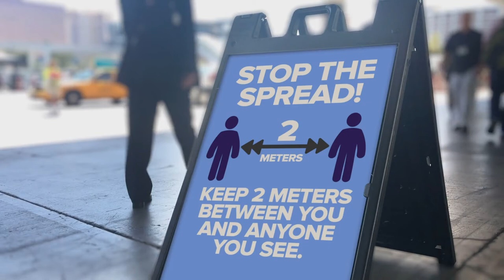The Biology of Stress in Wildlife and Us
In this time of pandemic, when it comes to stress, we have more in common with wild animals than we realize, says Michael Romero, a biology professor at the School of Arts and Sciences at Tufts University.